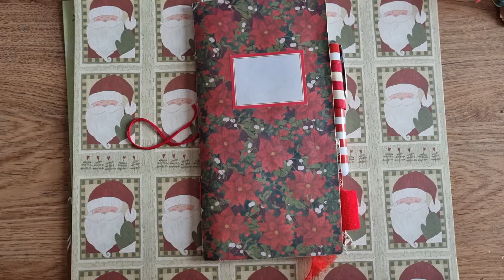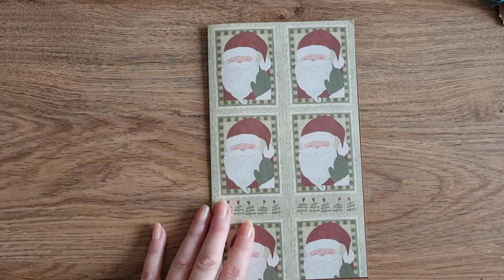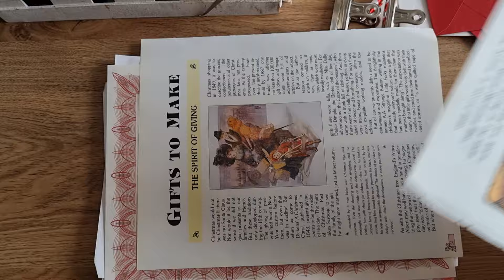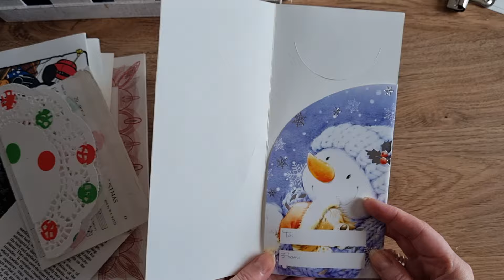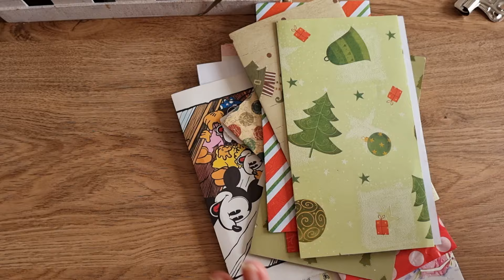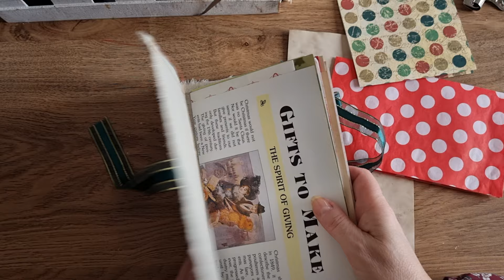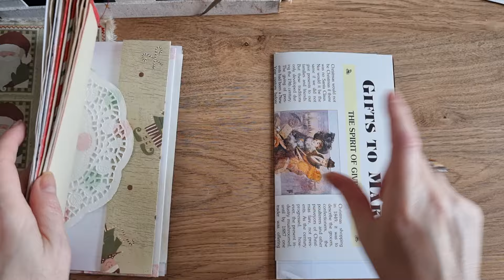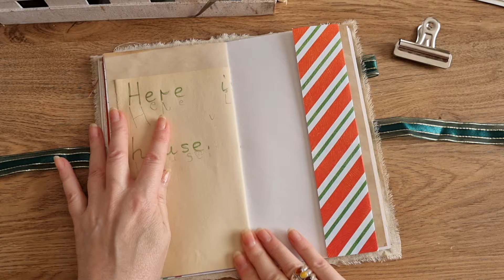Christmas travellers notebook, start to finish, Part 1.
As its July I wanted to join in with some Christmas in July fun, especially as this is the week the 25th falls on. So in todays video I make a start on creating a Christmas themed travellers notebook that I will be gifting to my daughter. In this video I make the basic cover, choose pages and sew in the signature. If you celebrate Christmas I would love to know if you are the kind of person who likes to be super organised and wants all gifts brought, made and wrapped early. Or are you the type of person who likes to leave it all until nearer the day.

If you also enjoy reading books then check out my book Instagram

Bel x